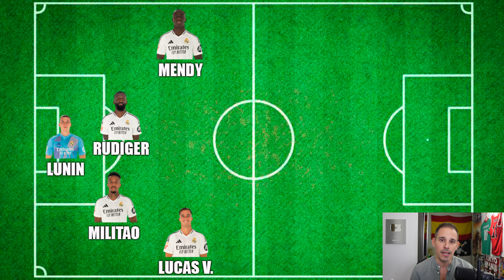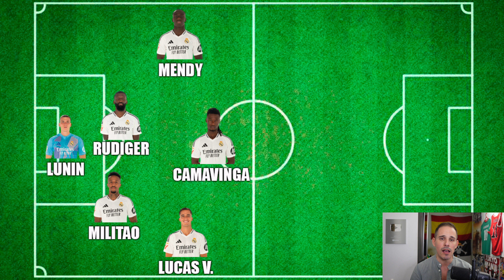MI 11 DEL REAL MADRID PARA EL CLÁSICO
ESTA SERÍA MI ALINEACIÓN DEL REAL MADRID PARA EL CLÁSICO DE MAÑANA EN LALIGA EA SPORTS 2024/25 ENTRE EL REAL MADRID Y EL FC BARCELONA